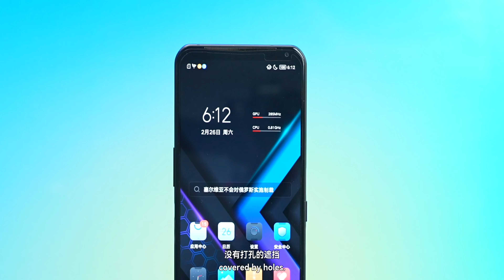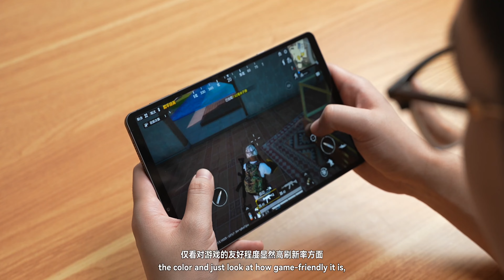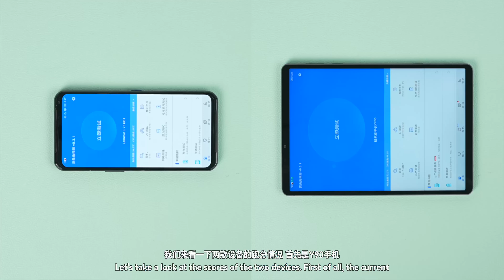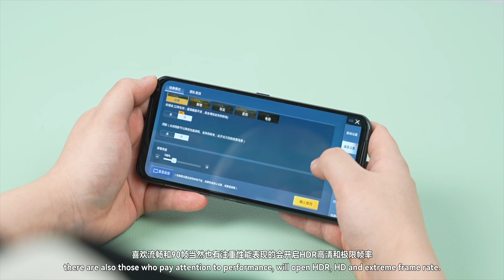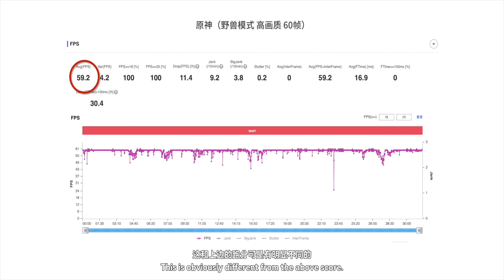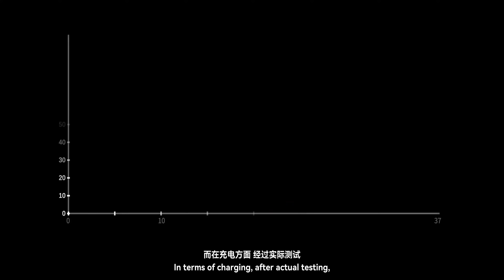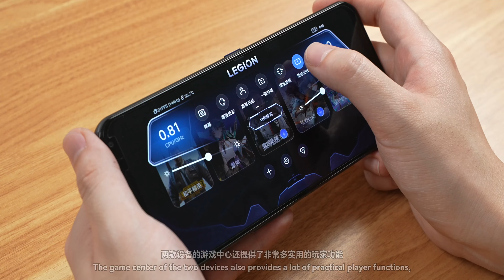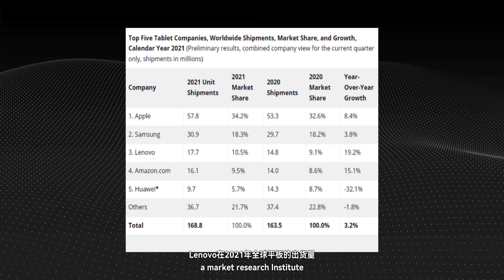Legion Y90电竞手机/ Y700 游戏平板 lenovo 联想 拯救者【KJMX】科技美学 Legion Y90電競手機/ Y700 遊戲平板 lenovo 聯想 拯救者